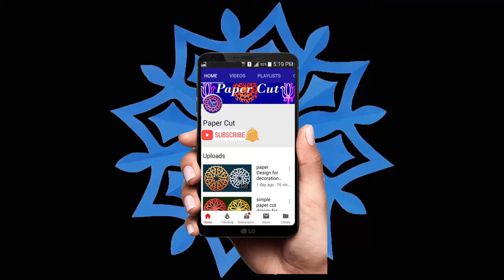Snowflakes - How to make easy snowflake out of paper-DIY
Requirements:-
1. Square paper.
2. Scissors.
3. Drawing pen .

Step 1:-
Take a square paper of any size as needed.

Step 2:-
Fold the paper as shown in the video.

Step 3:-
Now draw the snowflake design .

Step 4:-
Now cut the paper with  Scissors according to the drawing .

Welcome to my YouTube channel "Paper Cut" I'll make many type of video tutorials about "Paper cut", "paper cutting","Paper Crafts" "Paper Fold" If you want to learn about paper craft than watch my video tutorial .